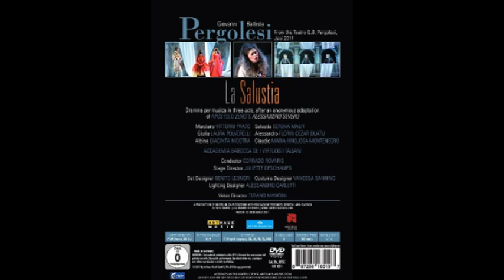Giovanni Battista Pergolesi (1710-1736) - Salustia, opera in three acts (Corrado Rovaris)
Salustia, opera in three acts (Corrado Rovaris)

La Salustia es una ópera de 1732 ( dramma per musica ) en tres actos de Giovanni Battista Pergolesi con un texto revisado, posiblemente de Sebastiano Morelli, basado enel famoso libreto de Apostolo Zeno de 1716 Alessandro Severo , que también fue adaptado más tarde por Handel . [1] La producción se vio empañada cuando el protagonista Nicolo Grimaldi "Nicolini" cayó gravemente enfermo antes de la función y un sustituto sin experiencia, Gioacchino Conti "Gizziello", tuvo que ser llamado en el último minuto. La Salustia fue la primera ópera seria de Pergolesi. La historia está basada en la vida del emperador romano.Alexander Severus y su esposa Sallustia Orbiana .

Antecedentes
En 1731, los largos años de estudio de Pergolesi en el Conservatorio dei Poveri di Gesù Cristo de Nápoles estaban llegando a su fin. Ya había comenzado a hacerse un nombre y pudo pagar sus gastos trabajando como intérprete en instituciones religiosas y salones nobles, primero como cantante y luego como violinista. En 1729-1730 había sido "capoparanza" (primer violín) en un grupo de instrumentistas y, según un testigo posterior, fueron los Padres Oratorianos quienes hicieron un uso más regular de sus servicios artísticos, así como de los de otros "mastricelli". (pequeños maestros) del Conservatorio. [2] El primer encargo importante que recibió Pergolesi al salir del colegio estuvo vinculado a esta orden religiosa y el 19 de marzo de 1731 su oratorioLa fenice sul rogo, o vero La morte di San Giuseppe  [ it ] ["El Fénix en la pira, o La muerte de San José"] se representó en el atrio de la iglesia hoy conocida como Chiesa dei Girolamini , la casa de la Congregación de San Giuseppe. Este oratorio en dos partes, con texto de Antonino Maria Paolucci, fue la primera obra importante del compositor de Jesi. "El verano siguiente se le pidió a Pergolesi que pusiera música, como ejercicio final de sus estudios, a un dramma sacro en tres actos de Ignazio Mancini, Li prodigi della divina grazia nella conversione e morte di san Guglielmo duca d'Aquitania["Los Milagros de la Divina Gracia en la Conversión y Muerte de San Guillermo, Duque de Aquitania"]. La actuación tuvo lugar en los claustros del monasterio de Sant'Agnello Maggiore , la casa de los Canónigos Regulares del Santísimo Salvador ." [3]

Ya sea por el renombre que Pergolesi había ganado con tan precoz actividad, [4] o por el apoyo de las familias nobles de la corte del Virreinato de los Habsburgo de Nápoles con las que había estado en contacto [5] y que luego lo emplearían como maestro di cappella , [6] a finales de 1731, Pergolesi obtuvo el encargo de escribir una ópera seria, con intermezzi cómicos , del principal teatro napolitano de la época, el Teatro San Bartolomeo . Prácticamente nada se sabe de las circunstancias de la composición. Se decidió utilizar una reelaboración de un libreto de Apostolo Zeno, Alessandro Severo, escrito unos 15 años antes, ahora renombrado en honor a otro personaje principal como La Salustia . Se desconoce el autor de la revisión, aunque algunas fuentes se inclinan a atribuir el crédito a un tal Sebastiano Morelli, una figura por lo demás oscura, que escribió la dedicatoria a la esposa del virrey de Nápoles contenida en el libreto impreso. Sin embargo, no menciona la conexión obvia con el texto de Zeno. [7]

La compañía empleada por el Teatro San Bartolomeo gozaba de gran reputación. Siguiendo las convenciones del teatro operístico de la época, normalmente se suponía que la compañía estaba formada por una pareja de cantantes femeninas [8] para asumir los roles de prima y seconda donna (primera y segunda damas); una pareja de musici ("músicos", un término eufemístico para " castrati "), que podrían ser reemplazadas por mujeres en travesti , para los roles de primer y segundo amorosi ("amantes"); un baritenor (o, si no hubiera alternativa, un bajo) para los papeles de padre, general o rival -si los personajes eran buenos- o, más a menudo, el villano; y probablemente otros cantores utilizados en los papeles terciarios, de escasa importancia y muchas veces incluso carentes de arias independientes. [9] Estos roles también podrían ser ocupados por cantantes empleados en los intermezzi cómicos, si los hubiera, generalmente un bajo y una soprano (o, en un período anterior, una contralto ).